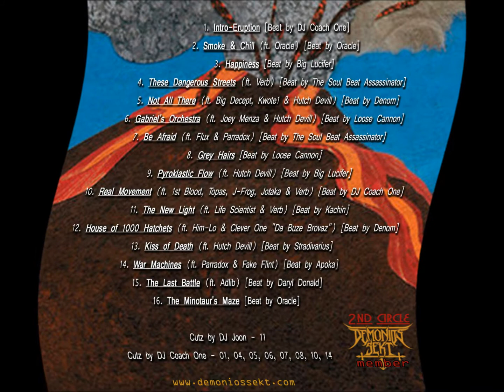Fubar - Not All There (ft. Big Decept, Kwote1 & Hutch Devill)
Beat by Denom

Cuts by DJ Coach One reppin' Demonios Sekt & Ovaseas Movement

Track features Big Decept, Kwote1 reppin' Tunnel Movement & Hutch Devill reppin' DMH and Lyric Opera ..

Track from my upcoming album "Volcano Wakes Up! Vol. 1" set to drop on 9-1-2011. Vol. 2 will drop 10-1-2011 ..

Big Decept on Facebook - search Valentin Decept Avila
Hutch Devill on Facebook - search Adam Salinas